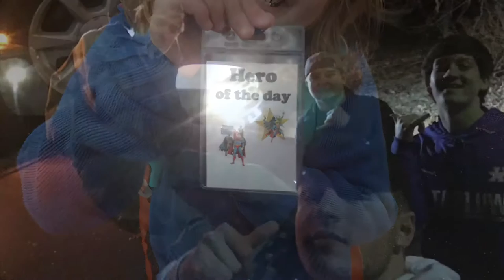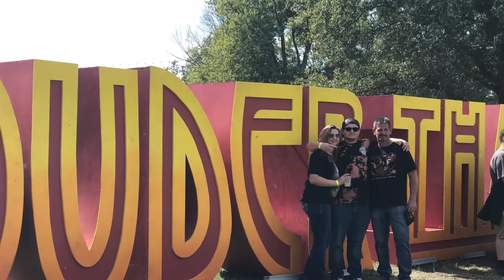Jacob peters last lecture